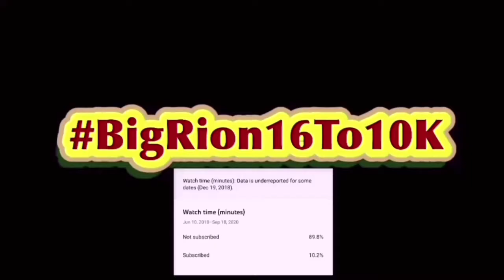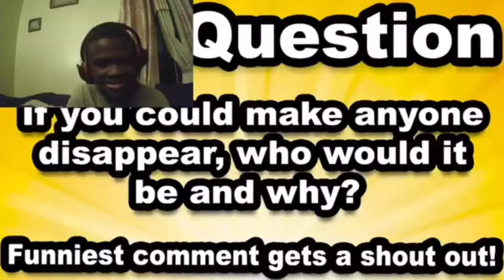SML Movie: Cody The Magician Reaction! (REMAKE)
SML Movie: Cody The Magician! | BigRion16
In this video we react to SML Movie: Cody The Magician! By @SMLVideos . Honestly this was alright. Not as funny like the original but still funny (for some of the parts).